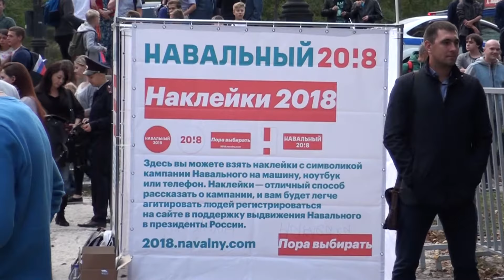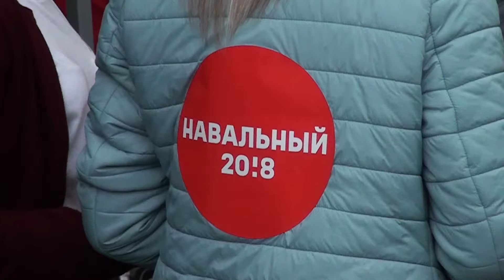Перед митингом Навального в Хабаровске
Митинг Навального в Хабаровске
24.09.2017